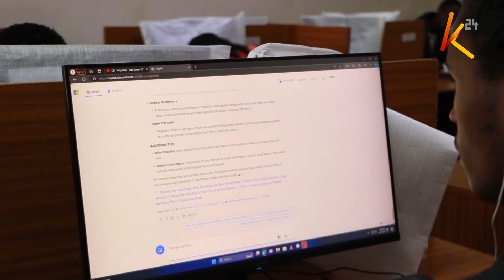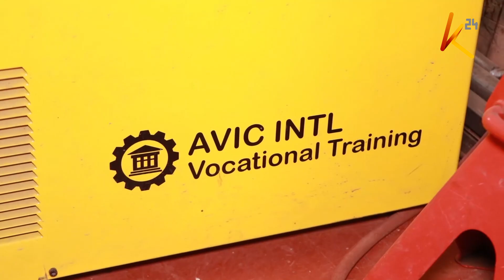Technical vocational education and training institutions benefit from a Kenya-China partnership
More than 150 technical vocational education and training institutions have benefited from a Kenya-China partnership after receiving state-of-the-art modern equipment. Some of the equipment received will benefit various disciplines including electrical, civil and building technology, mechanical technology, agriculture, and hospitality among others. This comes ahead of the China-Africa Cooperation Summit next month in Beijing where President William Ruto is expected to sign more deals.